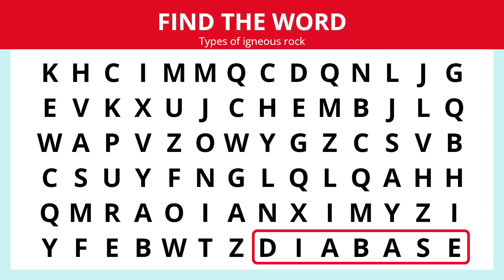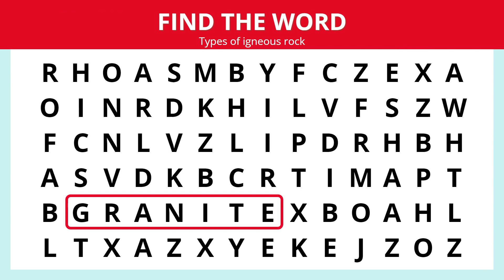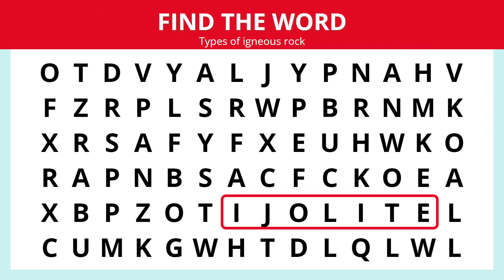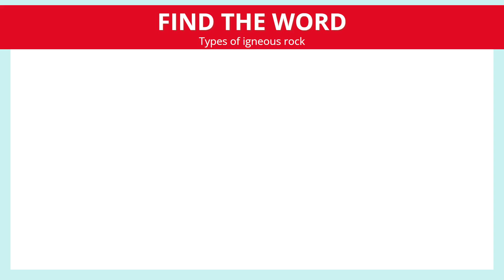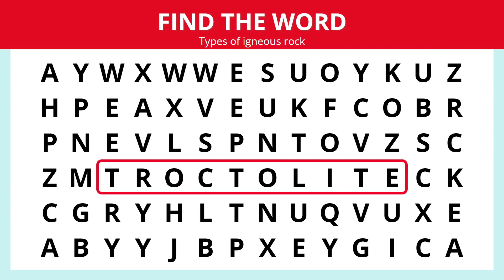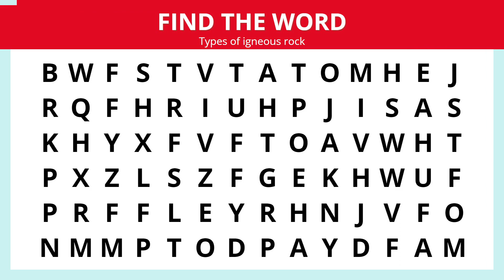🪨 Find The Igneous Rock | Words Game | Word Search Game - Types Of Igneous rock, Word Search Puzzles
Let's play a words game with rock types. This word search game contains the most known types of igneous rocks. Can you find them all? I look forward to your comments 😄.

Related: word search game, word search games to play, word search puzzles, word search puzzles games, words game, word puzzle games, word puzzles, brain teasers, vocabulary games